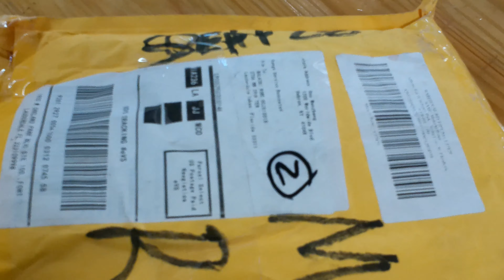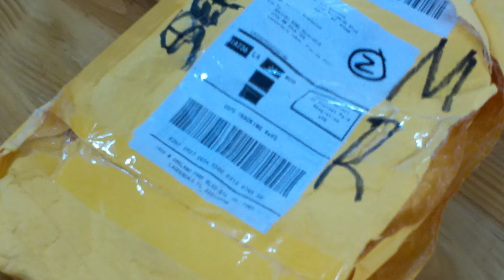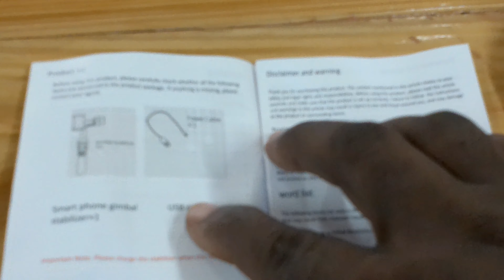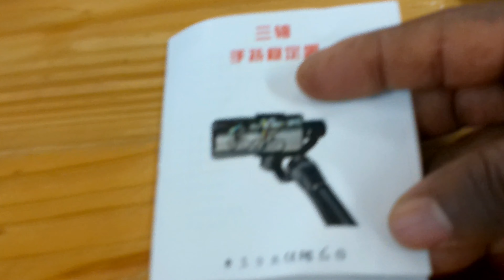GIMBAL REVIEW || DO YOU LIKE MY GIMBAL?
I am so excited to do a GIMBAL REVIEW.  This toy is the MASTER of STABILIZATION.

Do you like my GIMBAL? Comment and let me know.
If you liked the GIMBAL,  please give the video a LIKE.

This Gimbal is a 3 -axis gimbal. It  can PAN, ROLL and TILT. Each of these 3 operations can go up to 330°. This is tremendous.

It can be operated normally  or via an app.